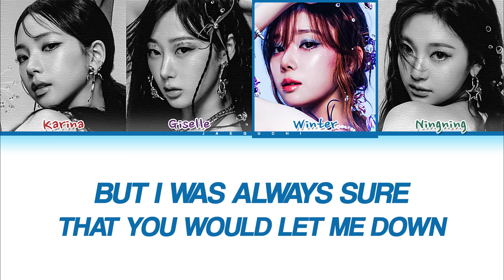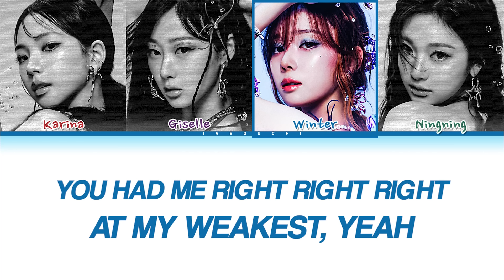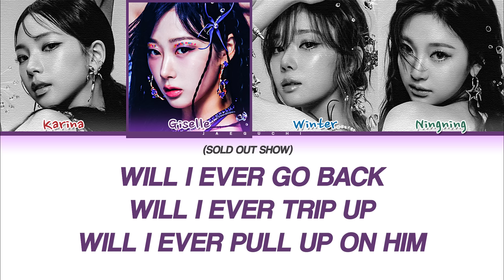aespa 'Better Things' Lyrics (Color Coded Lyrics)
• Artist: aespa
• Song ♫: Better Things
• Album: Better Things
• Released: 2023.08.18